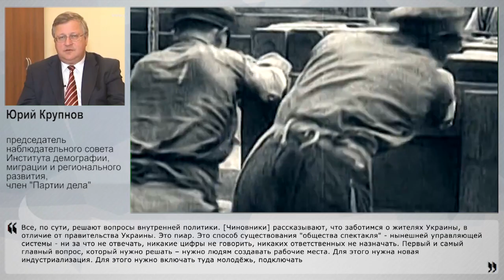В Правительстве дефолт управления?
Украинским беженцам хотят предложить переселиться в Сибирь и на Дальний Восток. Такую инициативу группы депутатов Госдумы от КПРФ поддержало Минвостокразвития. Какова перспектива такой инициативы, найдутся ли желающие переехать и что пытаются решить таким образом правительство рассказал постоянный эксперт НаканунеТВ председатель наблюдательного совета Института демографии, миграции и регионального развития, член "Партии дела" Юрий Крупнов.